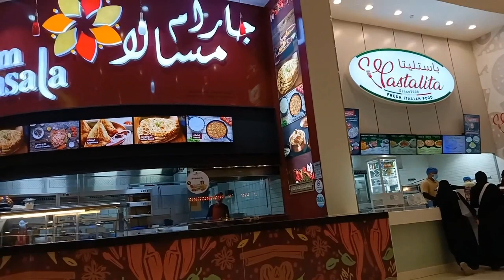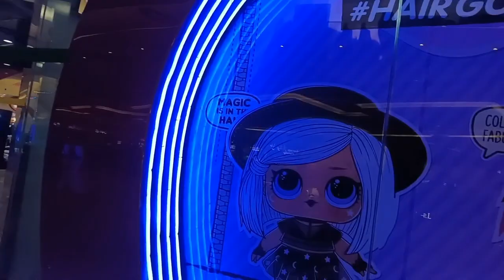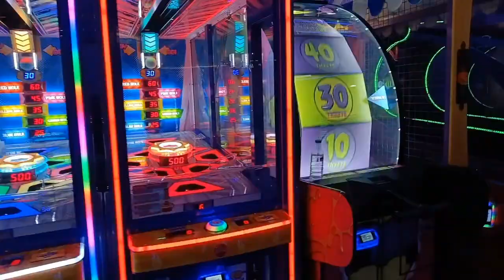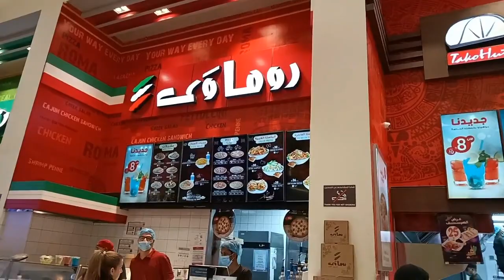Biggest and Beautiful Mall in Riyadh, Part 2 Amazing View at AL Nakheel Mall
For our video today, I will take you on a tour to the Biggest and best shopping mall  located in Riyadh Saudia Arabia's